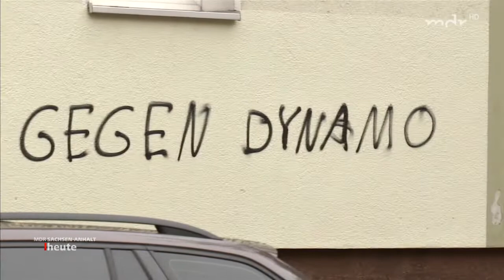Vorschau zum Spiel gegen Dynamo Dresden (MDR Sa-Anh.Heute HD)